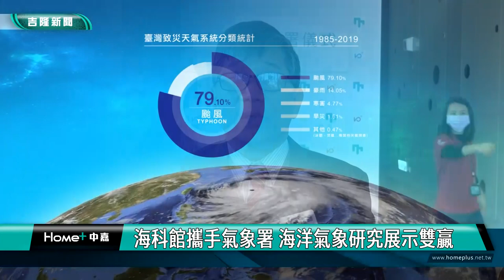MOU|海科館攜手氣象署 海洋氣象研究展示雙贏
（中嘉新聞記者 蔡曉君/基隆採訪報導）國立海洋科技博物館與交通部中央氣象署簽訂合作備忘錄,將結合雙方在海洋水文氣象監測及預報研究的專業領域,透過資料交換及教育資源整合,促進海洋永續發展。

中央氣象署署長程家平表示，氣象署將運用過去在海氣象環境監測、海象與氣候科學技術研發及資訊應用服務與推廣所累積的經驗，提供海科館所需的氣候服務及海氣象跨域應用諮詢。

雙方過去在地球科學展示系統等領域已有合作基礎,此次正式簽約象徵跨足永續海洋的新里程碑。海科館館長陳素芬說明，海科館正與國家海洋研究院、基隆市政府合作，以「望海巷海灣」為場域，共同進行海灣監測及復育的計畫，期望將「望海巷海灣」型塑成為一處國人親近海洋、永續海洋的示範場域。此外，海洋保育署歷年來也持續大力支持海科館的海洋教育活動。

實質強化海氣象監測,雙方的策略聯盟更有利於海洋教育推廣及科普宣導,將研究成果活學活用,培養全民海洋永續意識。